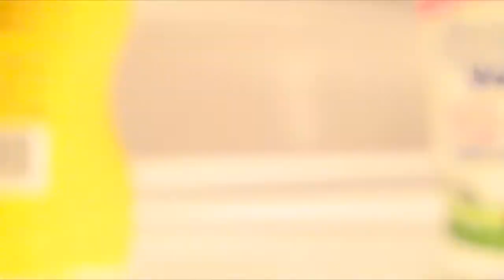Creamy Wheat + Band-Aids = Ultimate Manly Breakfast (I will fight you if you disagree)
Listen here. If you don't eat band-aids for breakfast you're simply not a man. Real men eat band-aids in their breakfast, their lunch, their dinner. We eat band-aids because they're good. Period.